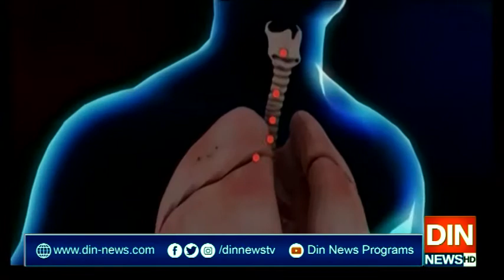کرونا وائرس نے پاکستان میں پنجے گاڑھ لیے !!!